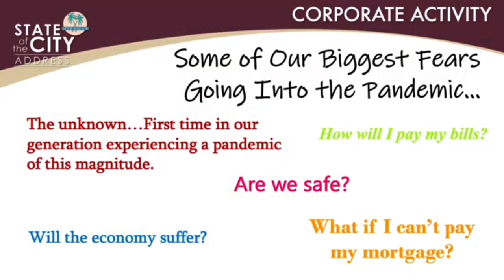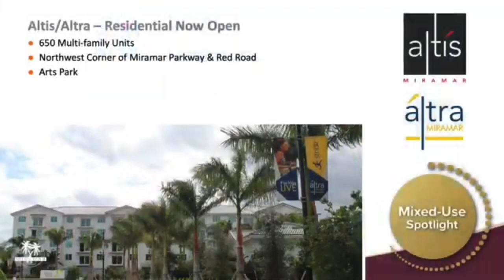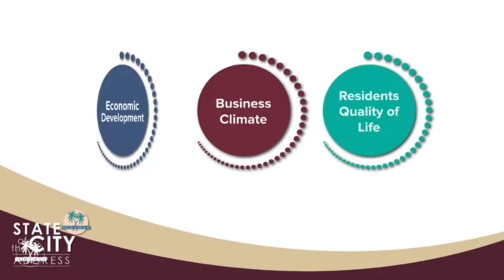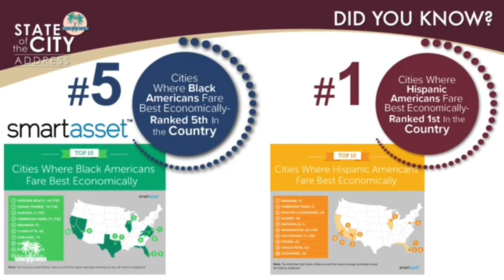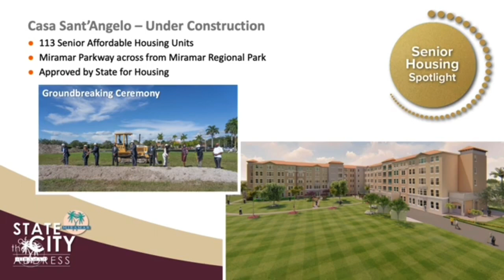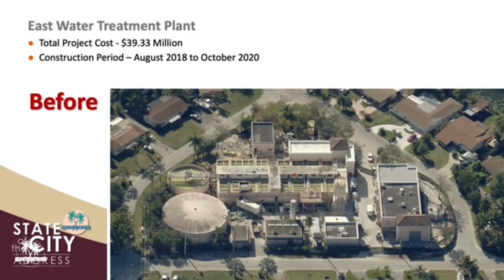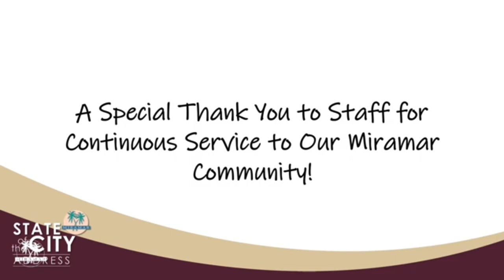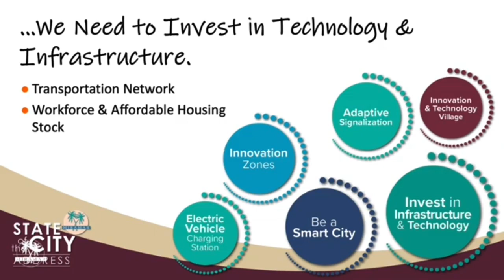2021 Miramar State of the City Address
Mayor Wayne M. Messam presents the 2021 State of the City Address at the Space Coast Credit Union Training Facility.